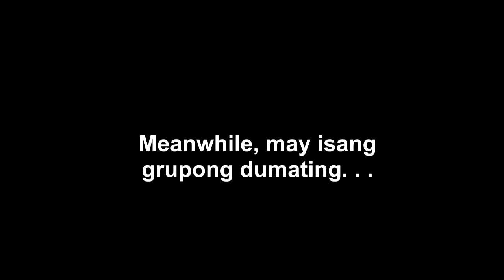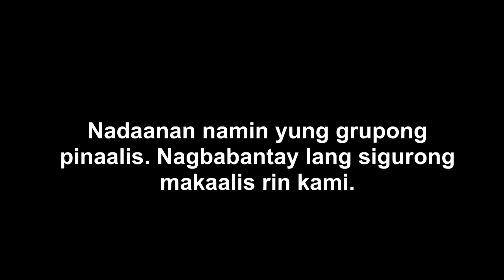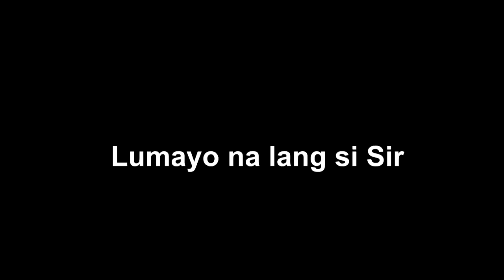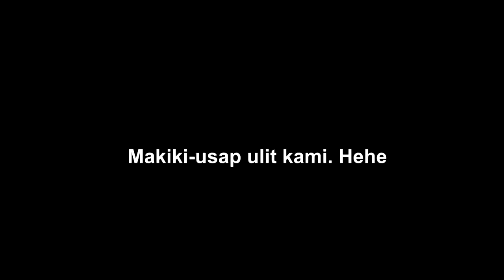VLOG#10 | HARANG SA KAYBIANG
Video available in 1080p.

So wazzup mga pinsan ano!
Sinubukan natin pumasok sa Kaybiang Tunnel pero sablay tayo. Haha. Kailangan daw dapat maaga sabi ng iba para makalusot. So ang siste e nagbulalo na lang kami on our way home.

NMAX
Aerox
CBR 150
Raider 150
Duke 390
Kymco 400
Dominar 400
Sygma 250
R15 v3

Sa mga nagtataas ang kilay kung pwede na ba ang leisure travel. Tanong nyo muna kay Harry Roque. 😂 Peace out. Enjoy life wag bitter. 😅